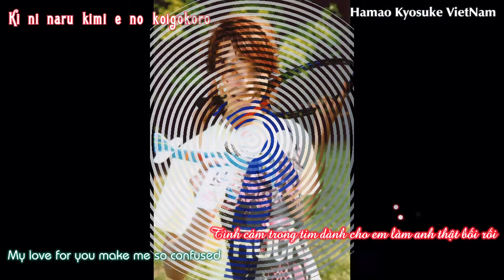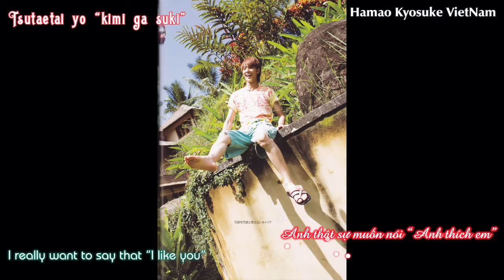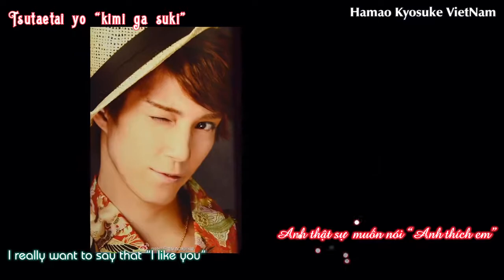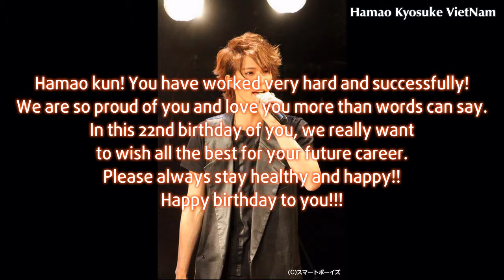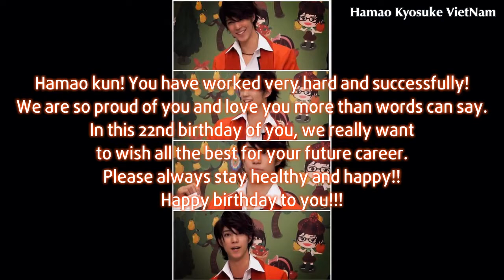[HKVN][Fanmade] HAPPY BIRTHDAY 浜尾京介 Hamao Kyosuke 2013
Idea+picture+Translator: Zu @HKVN
Subber+Timer+Endcode: Xu @HKVN